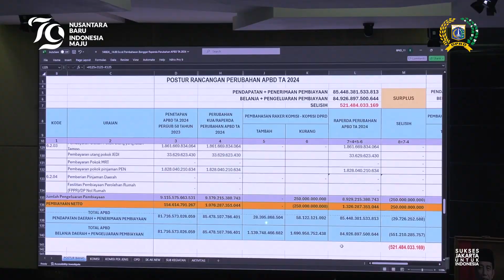Rekomendasi Lima Komisi DPRD Terhadap Raperda Perubahan APBD 2024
Lima Komisi Di DPRD Provinsi DKI Jakarta Menyampaikan Rekomendasi Hasil Pembahasan Rancangan Peraturan Daerah Tentang Perubahan APBD DKI Jakarta Tahun Anggaran 2024 Dalam Rapat Kerja Badan Anggaran Di Gedung DPRD DKI Jakarta Rabu 14 Agustus 2024.

Rekomendasi Yang Disampaikan Merupakan Hasil Dari Pembahasan Komisi Komisi Dengan SKPD Mitra Kerja Dan Pendalaman Badan Anggaran Bersama Tim Anggaran Pemerintah Daerah DKI Jakarta Hingga Besaran Perubahan APBD DKI Tahun 2024 Disepakati Sebesar 85,1 Triliun Rupiah.